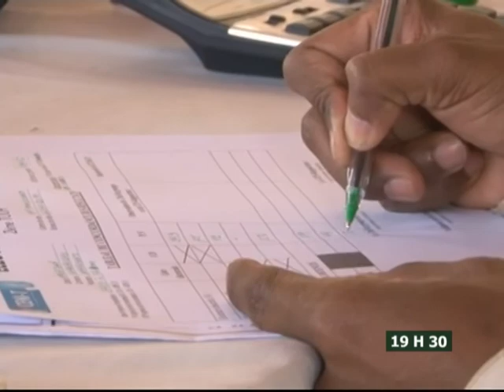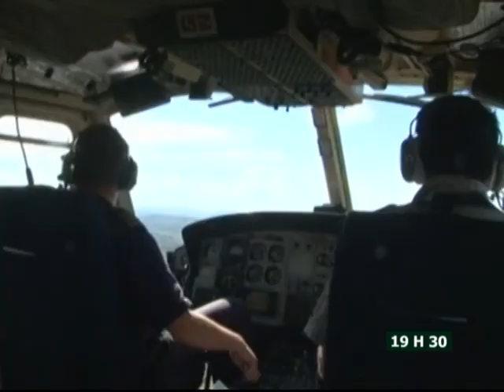Le 19H30 de RTI 2 du 23 Décembre 2013 avec Juliette Weah